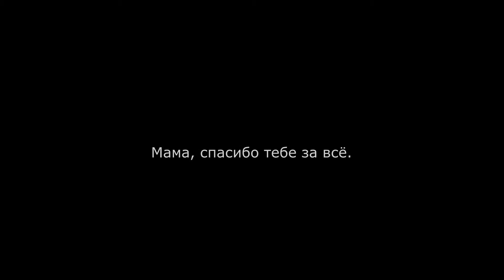день рожденья, проповедник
Слава Господу! 36 лет назад я родился. Благодарю тебя, мамуля. Привет из Лондона.